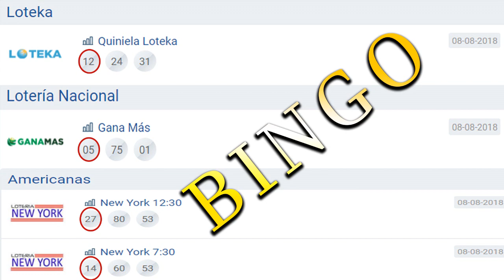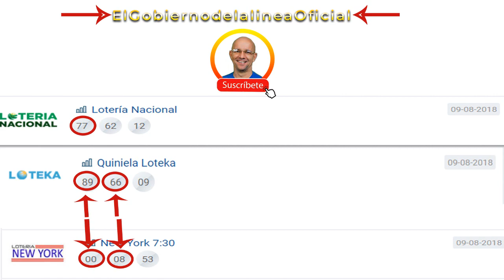Numeros Fuertes Para Hoy viernes fin de Semana 10 agosto 2018